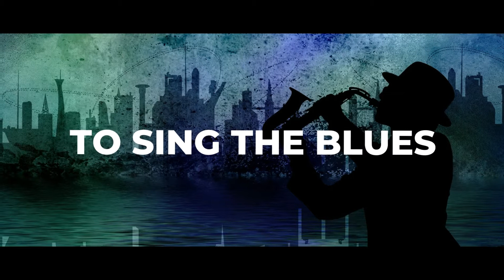Born to Sing The Blues by Arthur Louis (Lyric Video)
Written , produced and perfomed by Arthur Louis
P and C Hummdrumm Records 2020. Published by Ronster Music Publishing/ Kassners Music